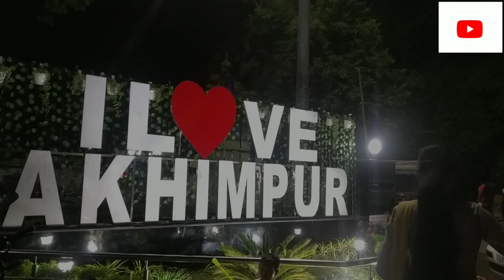||Lakhimpur Meena bazar||